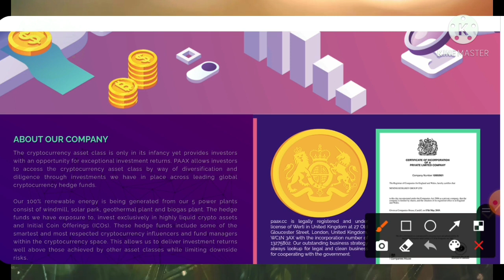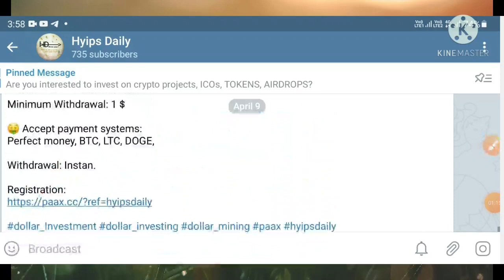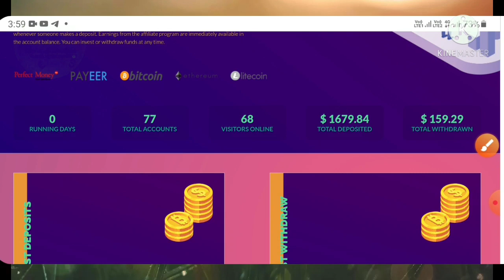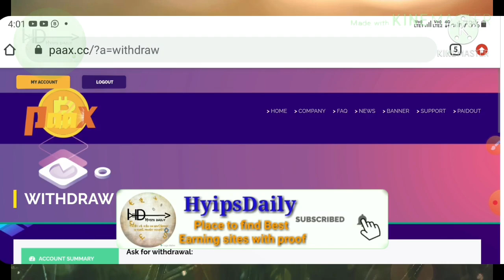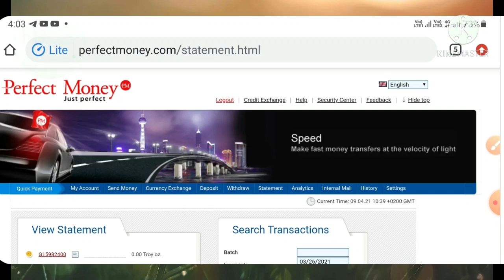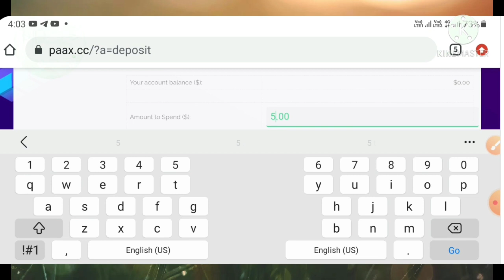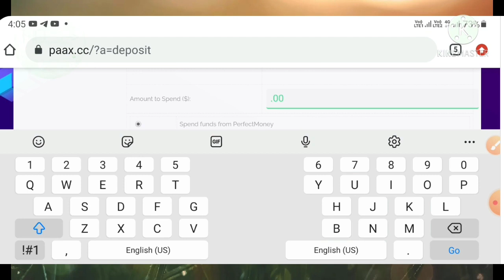Paax.cc: New 1$ dollar hyip investment site. 100% trusted ♥ admin. Earn 108% for 24 hr.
Hyip Sites,
hyips daily,
hyip investment sites 2019,
hyip monitor,
 hyip review,
Hyip support,
hyip website
allhyip
online investment
hyip scam
investment opportunities
bitcoin investment
best investments
forex investing
top hyip monitors
investment funds
investing
top 10 hyip
btc hyip
gold investment
hyip investment plan
hyip companies
hyip strategy
investment that pays daily profit
hyip script
good hyip
hyip new
paying hyip
newhyip
best paying hyip programs online
hyipforum
legit hyip
hyip monitoring
legitimate hyip programs
hyips monitor
btc investment
hyip 2019
allhyipmonitors
trust hyip
hyip list
non hyip investment programs
hyip review